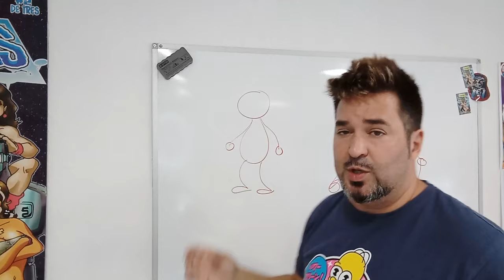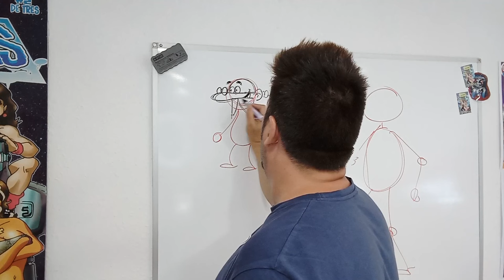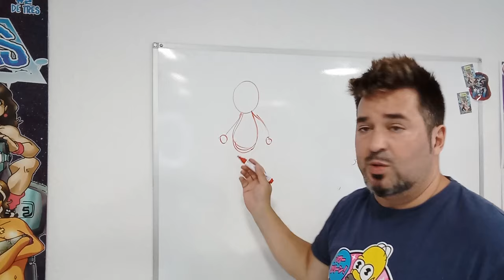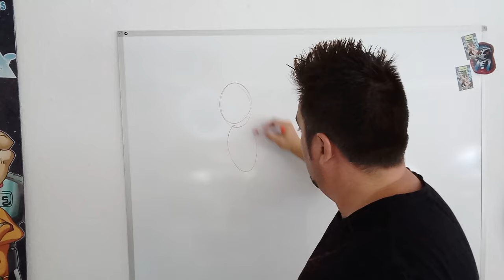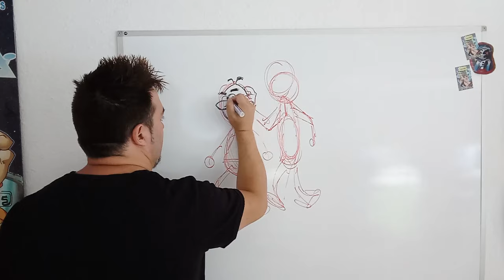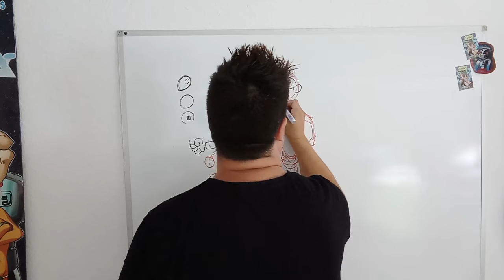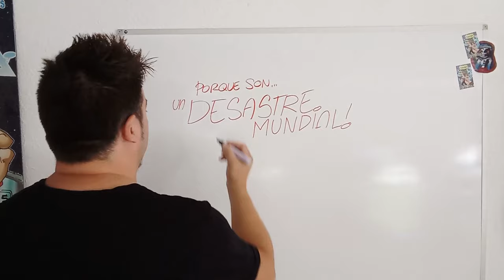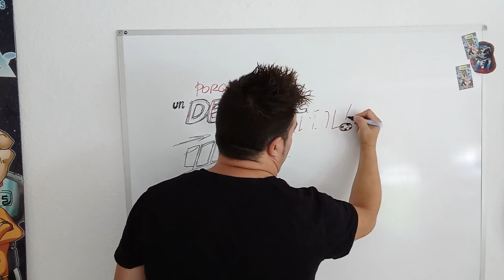Aprende a Dibujar a Mortadelo y Filemon | Especial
Un nuevo tutorial, bien picadito, para que sepáis cómo se dibuja a Mortadelo y a Filemón. Vaya con esto nuestro homenaje no sólo a Francisco Ibáñez, sino a todos los creadores de Bruguera.
¡ES MUY DIFÍCIL DIBUJAR A FILEMÓN!

El primer vídeo de comohacercomics lo tenéis en este enlace

¡Ah! Ahora estoy en MAMBY.